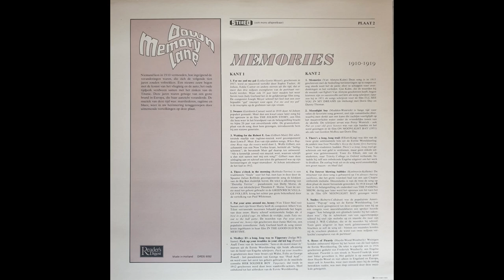Kenbrovin, Kellette - I'm Forever Blowing Bubbles